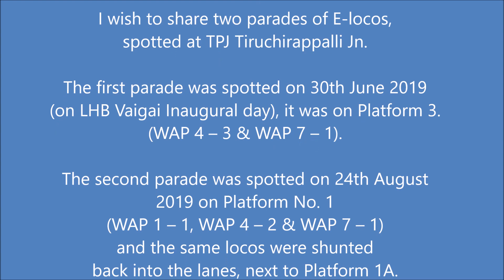E Loco - Parades (1&2) & Manual Track Change @ TPJ Tiruchirapalli Jn.